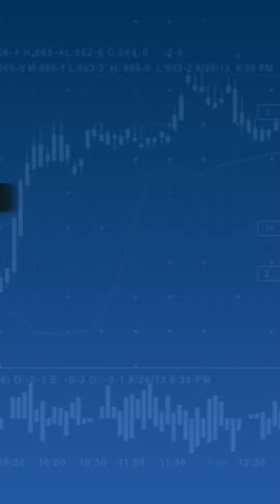Semana Alfa | 06.02.2023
Após uma semana em que o Banco Central Americano decepcionou e o brasileiro surpreendeu, os próximos dias serão mais intensos aqui do que lá fora. Assista já ao Semana Alfa para ficar por dentro dessas e outras movimentações do mercado econômico.